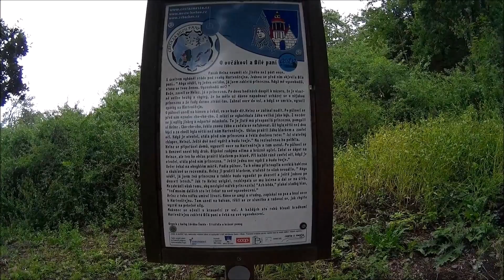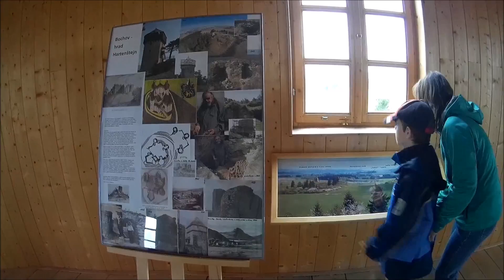Mrazíci na cestách - Zřícenina hradu Hartenštejn 19.8.2015